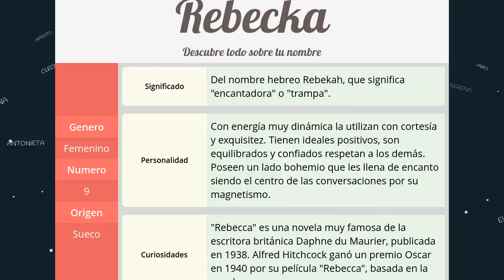Significado de Rebecka, nombre Sueco para tu bebe niño o niña (origen y personalidad)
Descubre el significado del nombre (Sueco) Rebecka y el origen de su procedencia. En la fuente original podras descubrir la personalidad y algunos datos curiosos del nombre para tu bebe.